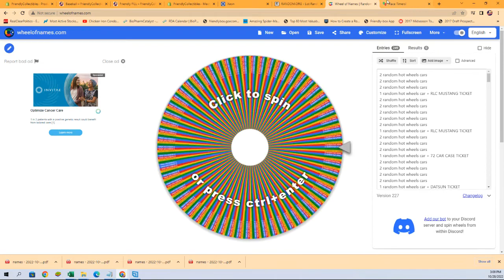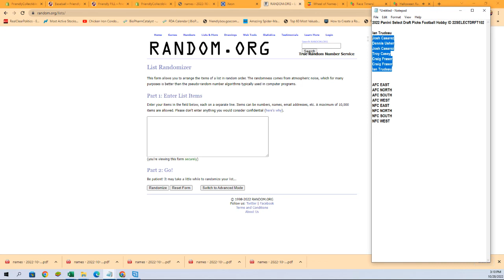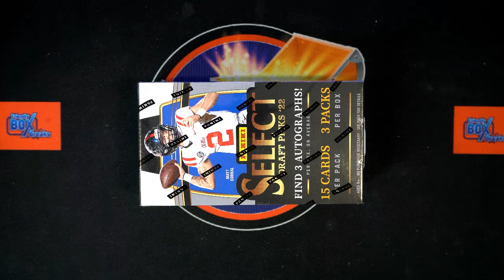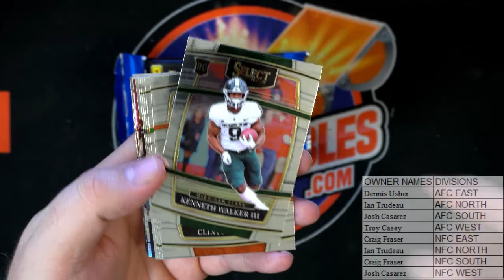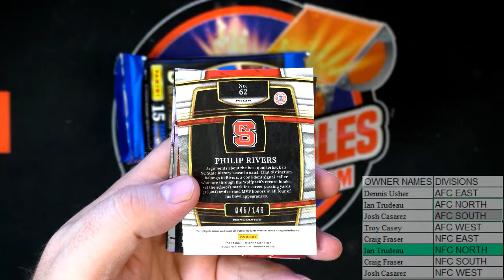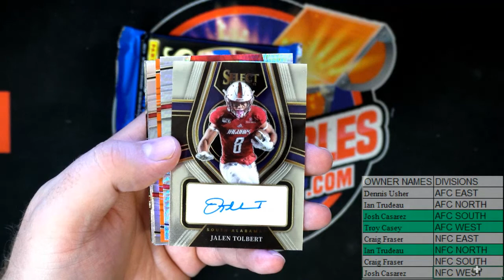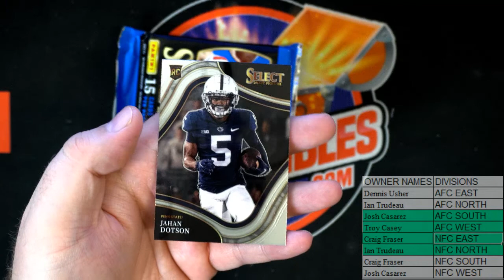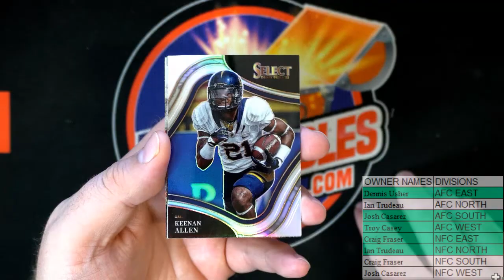2022 Panini Select Draft Picks Football Hobby ID 22SELECTDRFT102